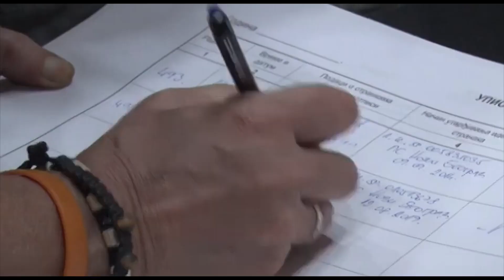Parović: SNS iznajmljuje kandidate drugim strankama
Prikupljanje potpisa za kandidaturu na predstojećim izborima bilo je sporno pre svega zbog opstrukcija vlasti i odmaganja listama koje smatraju neprijateljskim. Pored toga, ove izbore obeležiće i iznajmljivanje kandidata Srpske napredne stranke drugim listama.